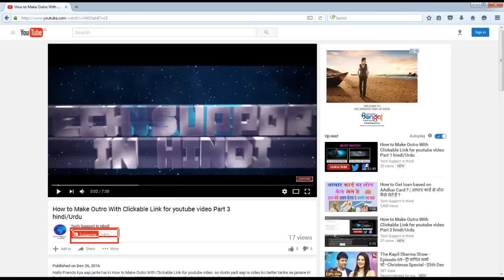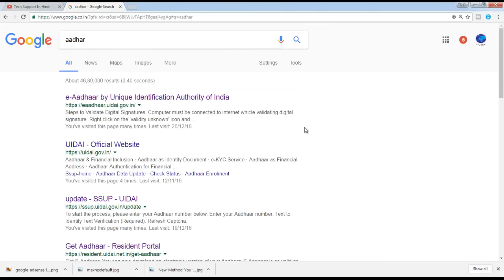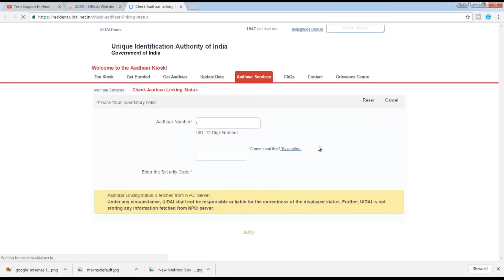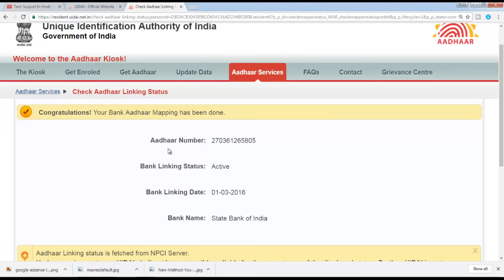how Check your Aadhaar Linking Status with Bank account ? | hindi/urdu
Hallo Friends how Check your Aadhaar Linking Status with Bank account so watch this till last.